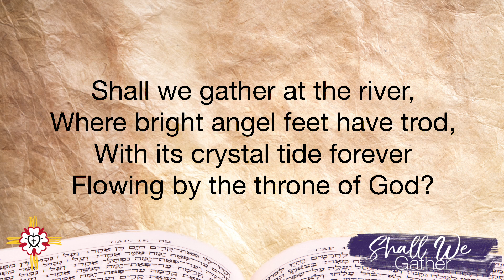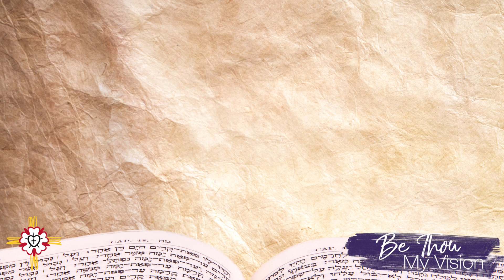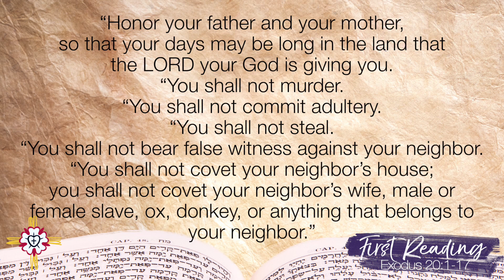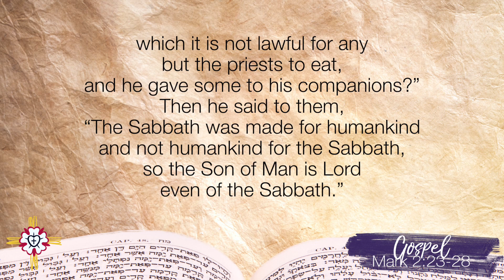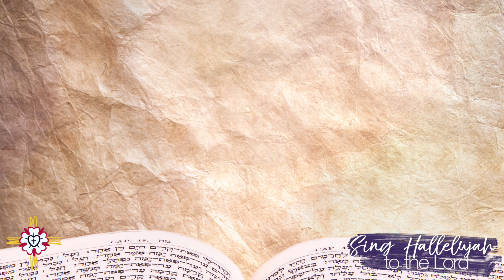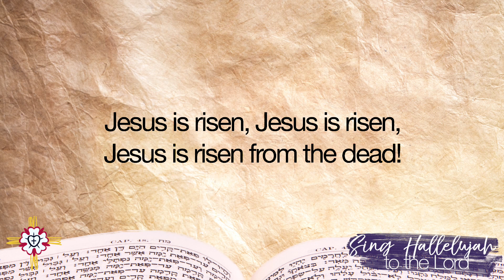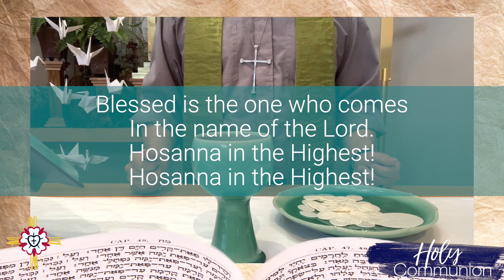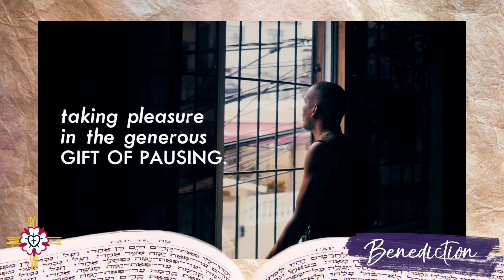MLLC Sunday Service - September 17, 2023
We were made for rest or was rest made for us?